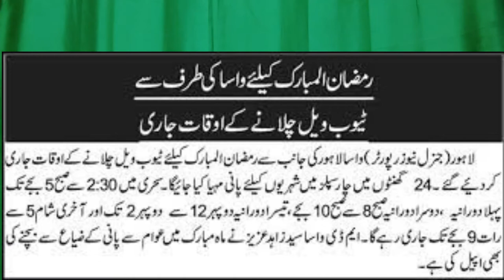Latest Wasa Lahore Water Supply Schedule, Tube Well Timing | SA Vlogs Family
Watch latest WASA Lahore water supply schedule. Details of Wasa Lahore tube well Timing for domestic water supply in summer, winter, moon soon, spring and autumn seasons. Watch this video of SA Vlogs Family for more information in this regard.